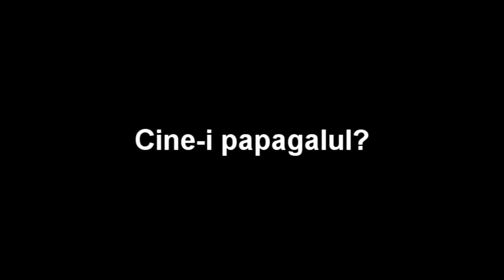Cum a ajuns Giovani Becali papagal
Giovani Becali se considera singur papagal